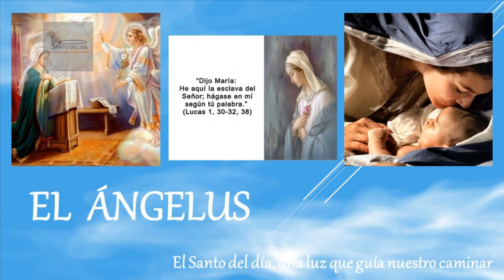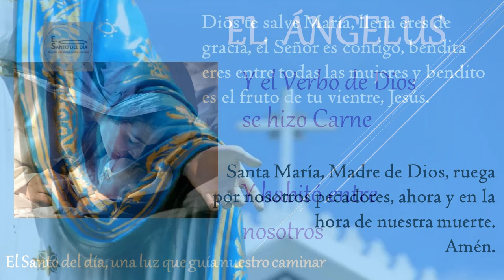ANGELUS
Amén.

Amén.